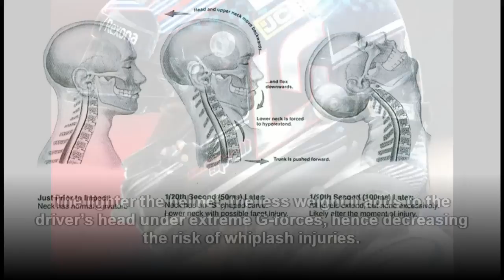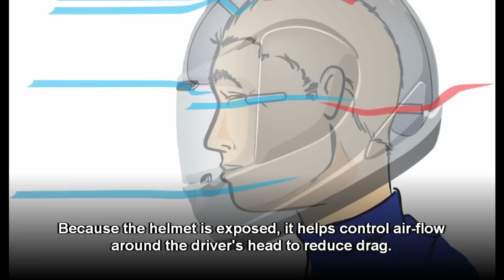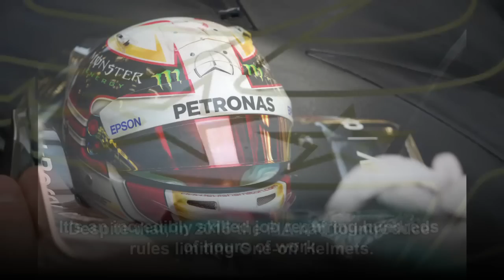Formula 1 Helmet Technology | RacerThoughts #3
RacerThoughts now has a website.
My goal with this website is to offer you guys more formula 1 content in a less time-consuming manner. Make sure to pay a visit and drop your email.